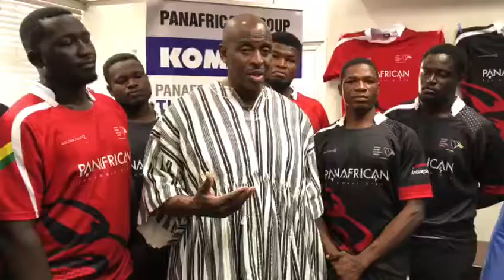Herbert Mensah on corporate sponsorship at a Panafrican media encounter